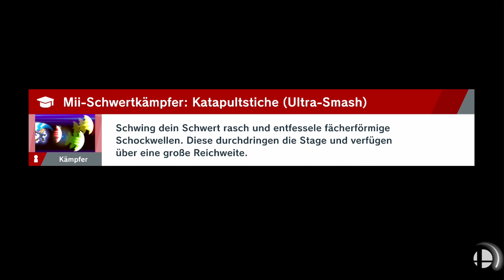Smash Ultimate - World of Light [Smash 5][Deutsch][GER] - Folge 5: Kofi!~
Super Smash Bros. Ultimate [Smash 5][Deutsch][GER] - Folge 5: Kofi!~
Smash 5? Warte, Ultimate? WAS? Na Endlich! So lange haben wir auf dieses Spiel gewartet und dann hat es auch noch einen Story-Modus? Das wird richtig super! Die Story wird knapp im Intro erzählt, bzw. wird sie ja nicht mal erzählt. Irgendso ein Kyra hat wohl alle hart gelaucht und nur Kirby hat es überlebt. Naja, jetzt sind wir aufeinmal in dieser riesigen Overworld in der wir mit unserem kleinen Sternenjungen durch die Gegend schimmeln um die anderen zu retten. Dann sind da noch überall irgendwelche Geister und was weis ich. Hauptsächlich will ich eigentlich nur Puff freischalten, aber wenn wir schon dabei sind, können wir auch gleich die komplette Welt vor dem Untergang befreien! Let's Go!